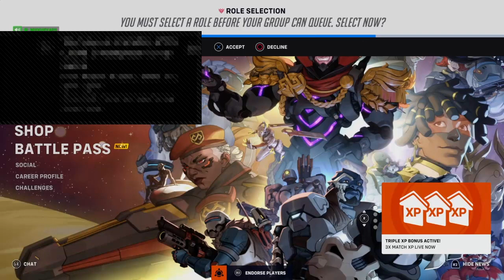DPS Moira & Norse God Brigitte 2